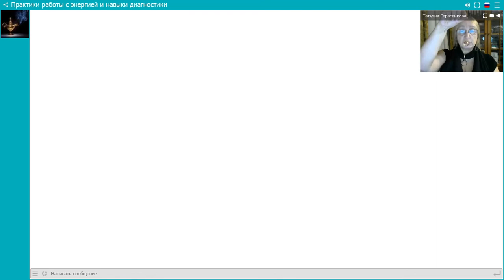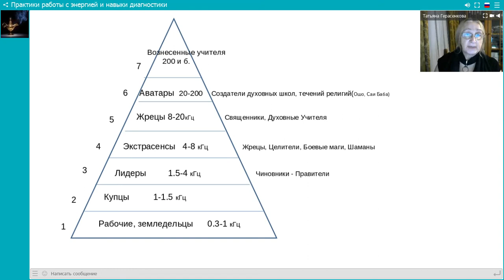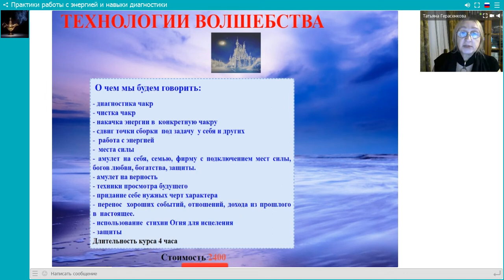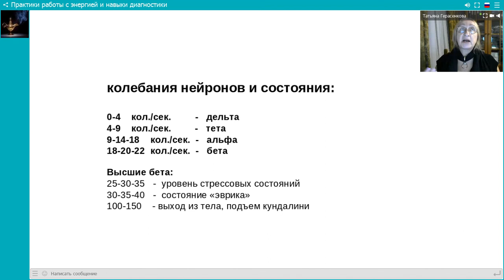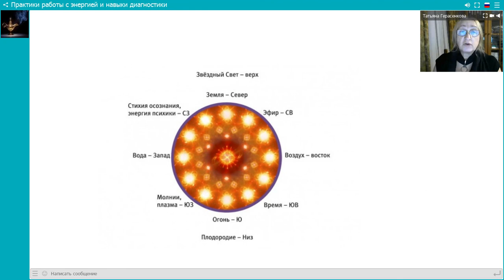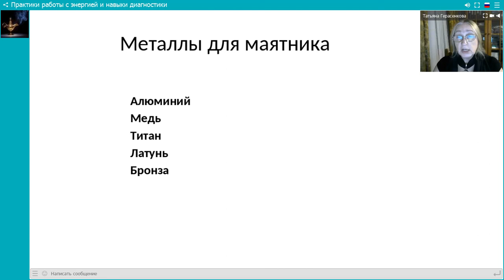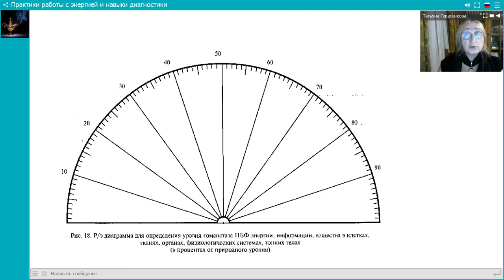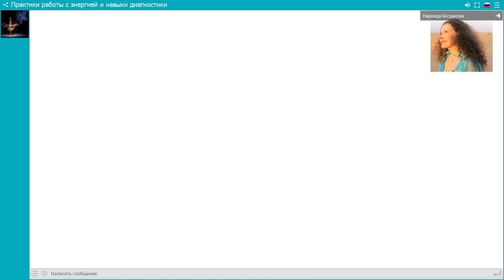Татьяна Герасенкова "Практики работы с энергией и навыки диагностики"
предложения -  курсы в записи, с поддержкой в процессе обучения!!!
 1. Многомерная медицина

2. Технологии волшебства

3. Помощь стихий

4.Три предложения:  Многомерная медицина,   Технологии волшебства,  Помощь стихий.  -  5600 р.

5. Два предложения из трёх: Многомерная медицина,   Технологии волшебства,  Помощь стихий.  -  4100 р.
Реквизиты для Вашей оплаты: Яндекс 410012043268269 PayPal + 4% (примечание - платеж следует произвести как другу) Western Union, MoneyGram, Contact – Galina Nikolayeva, Brooklyn, NY USA Карта Приват Банка сумма х 0.49 + 4% (обращаться в скайп) ПОСЛЕ ОПЛАТЫ НАПИШИТЕ реквизиты платежа ПОЖАЛУЙСТА В СКАЙП: nadinbogdanova (Москва) Почта: До новых встреч на наших открытых мероприятиях!